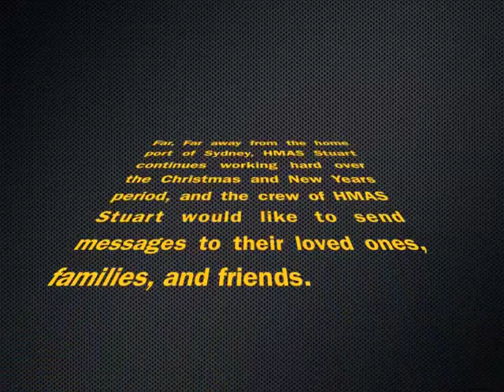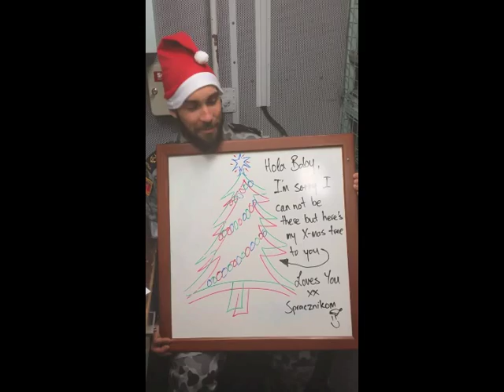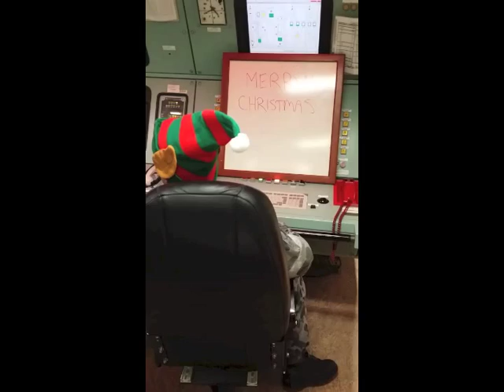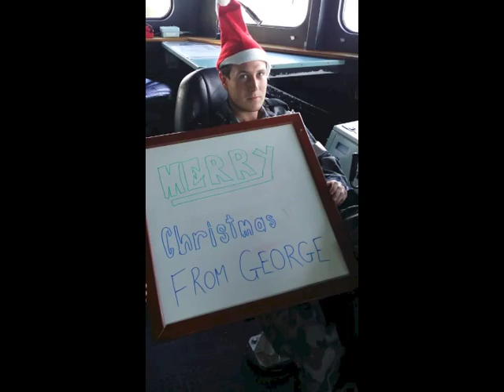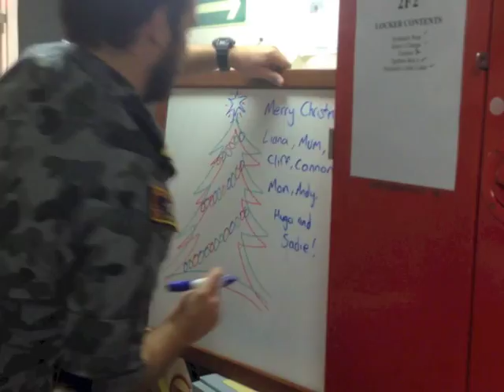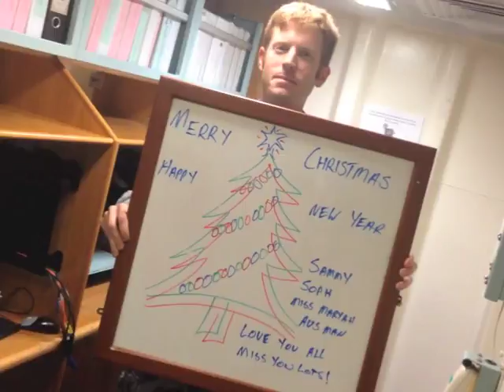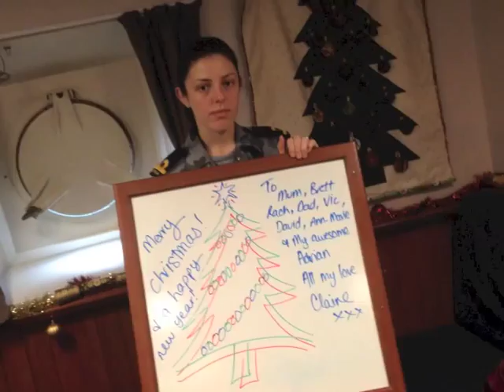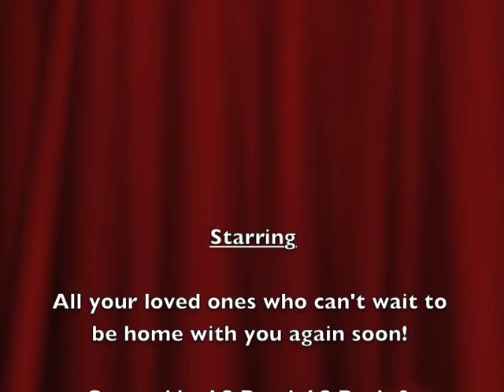HMAS Stuart Christmas video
Royal Australian Navy personnel from cities and towns across Australia will spend this Christmas serving on Australian Defence Force Operations around the world, including on Operation SLIPPER in the Middle East Area of Operations and Operation RESOLUTE across Australia's northern maritime border.

Others will keep watch in various headquarters around Australia this Christmas, to support their comrades serving in ADF Operations overseas and in the Australian maritime environment.

Our personnel deployed on operations this Christmas have recorded these messages for their loved ones at home.